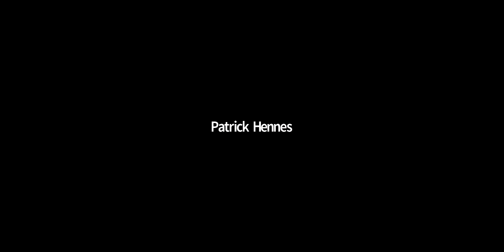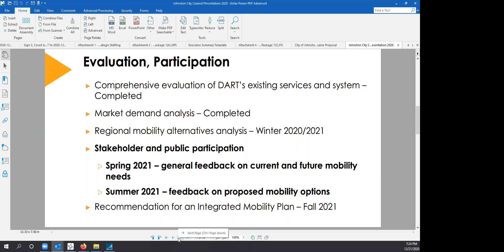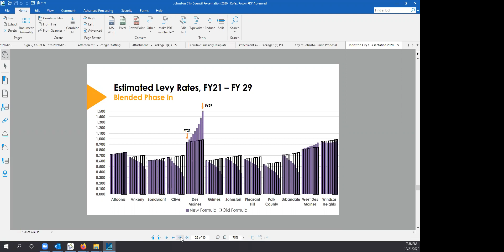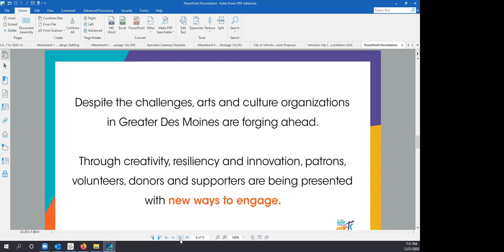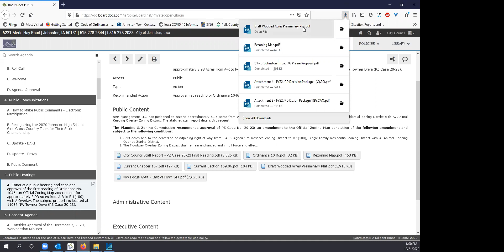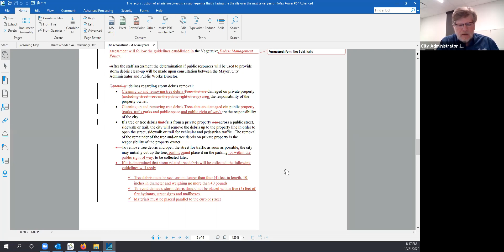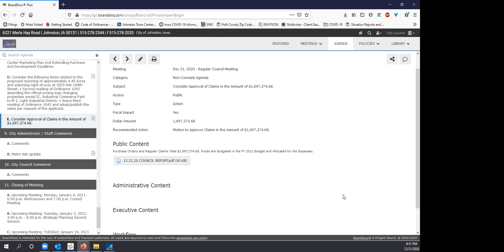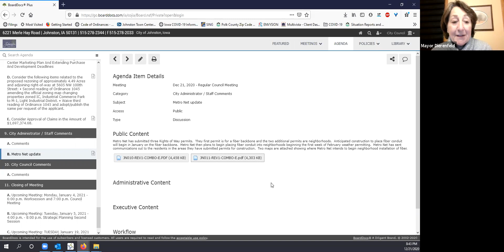City of Johnston Electronic City Council Meeting - December 21, 2020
View the City Council agenda for the Monday, December 21, 2020 meeting by visiting